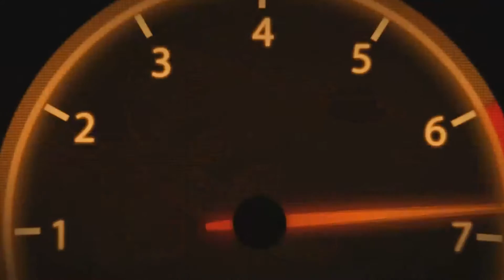Ushuaia a Tolhuin Septiembre 2020